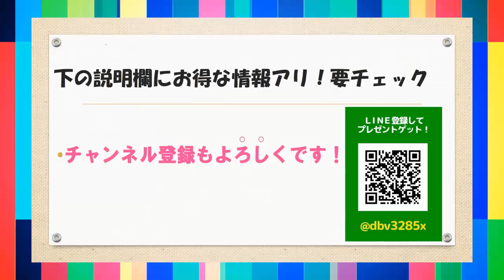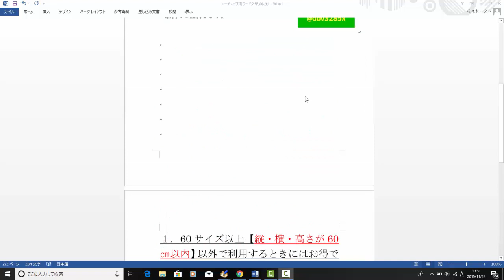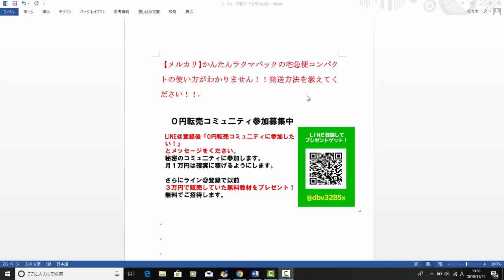【メルカリ】かんたんラクマパックの宅急便コンパクトの利用方法が分かりません！配送方法の仕組みを教えてください！【佐々木一之】